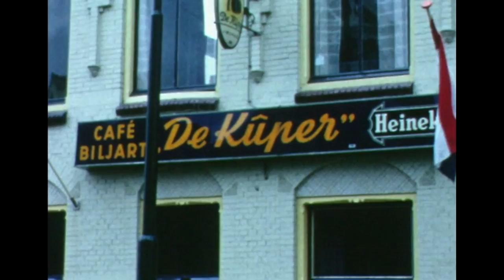03. Gorredijkster Markt 1964 - Kleur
03. Gorredijkster Markt 1964 - Kleur
Filmpje gemaakt op de Gorredijkster Markt in 1964.
Met beelden van de markt en de kermis.
Filmpje komt uit het archief van mijn vader (JF Kok, politieagent, rijschoolhouder en CBR-examinator).
Oorspronkelijk een 8mm smalfilm. Nu gedigitaliseerd.
Muziek werd in 2016 toegevoegd.
Hij heeft het niet gefilmd, vermoedelijk gefilmd door A.Stoelwinder.